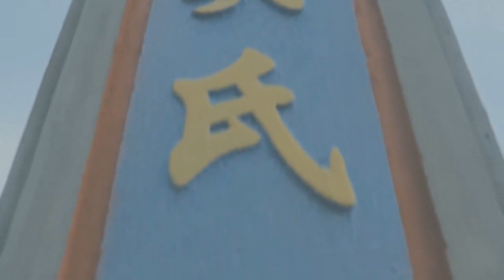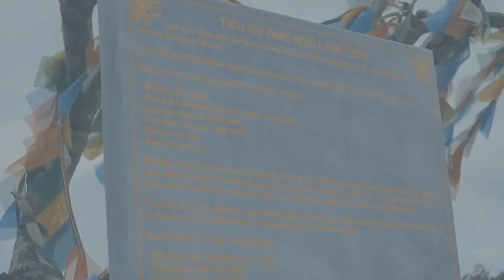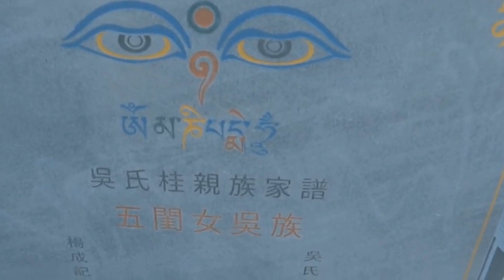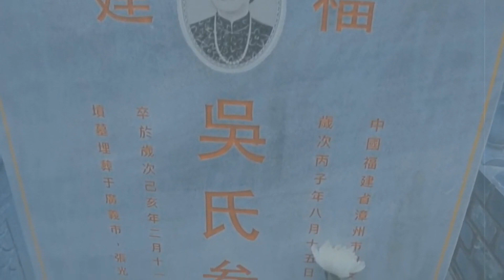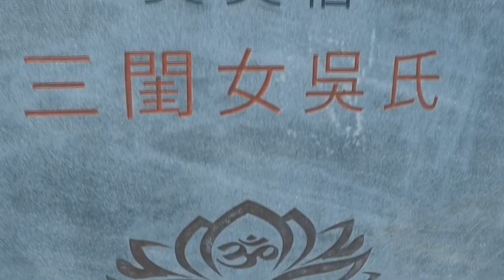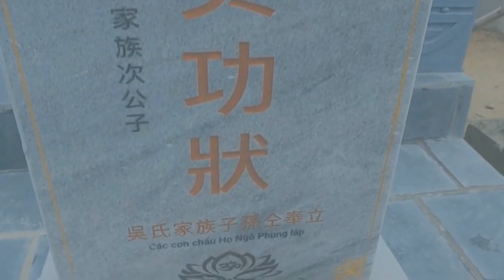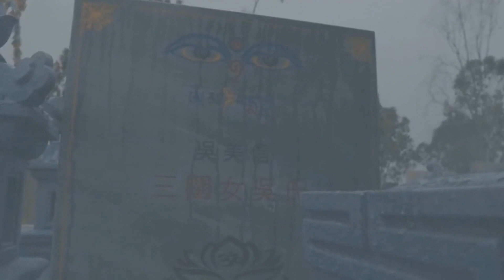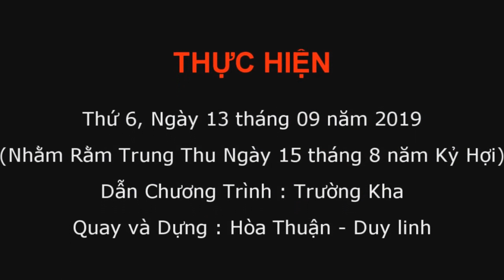Linh Thiêng Lăng Mộ ông Ngô Lãng Sơn ở Cổ Lũy Cô Thôn, Thành Phố Quảng Ngãi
Lăng Mộ ông Ngô Lãng Sơn
Là lăng mộ theo kiến trúc cổ xưa Tây Tạng, Nằm ở Núi Đá Hòn Vàng, thuộc cụm di tích chung với Cổ Lũy Cô Thôn, Xã Nghĩa Phú, Phú Thọ, Thành Phố Quảng Ngãi